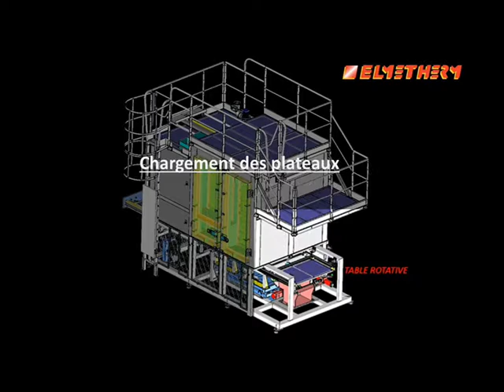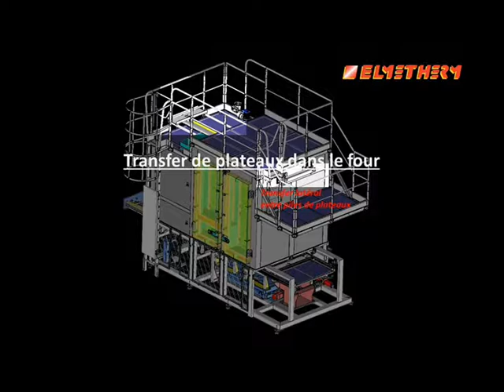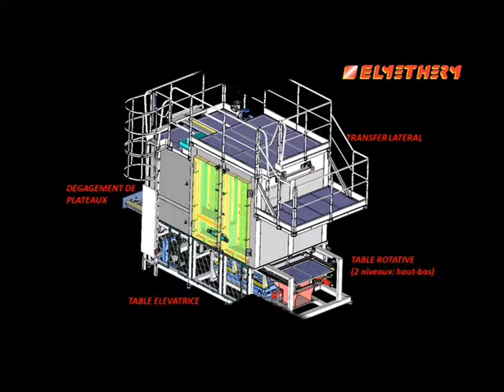Four vertical, à plateaux, avec table rotative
Four électr. , à plateaux, avec une table de rotation pour le charg. et décharg. automatisé.